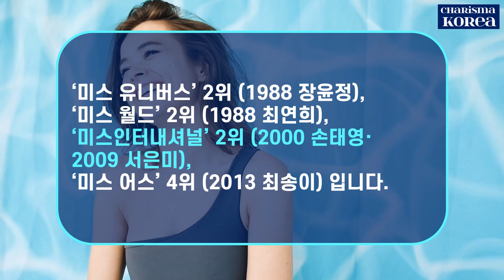[연예 뉴스] ‘미스코리아’ 선 최미나수, ‘미스 어스(Miss Earth) 2022’ 1위! 국내 최초 세계 미인 대회 우승!